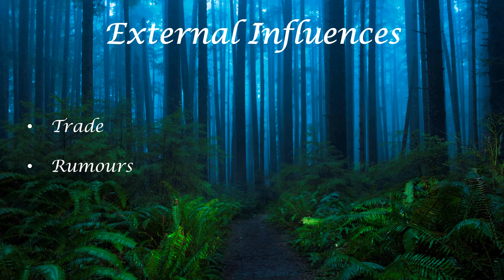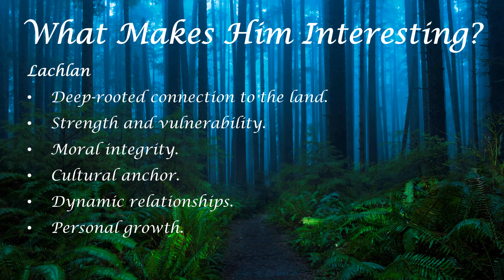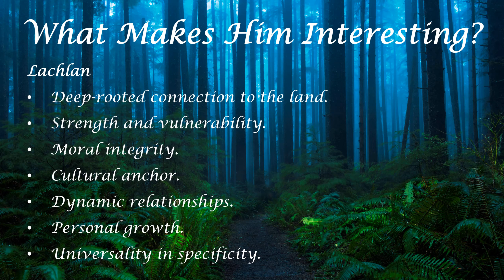Episode 3 - Meet Lachlan (Story Brainstorming 1)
Dive into the mesmerizing world of the Scottish Highlands during the tumultuous era of the Highland Clearances. 🏞️ Unearth the raw beauty and traditions of a bygone age where community and land were intertwined. In this video, we introduce you to Lachlan Macrae, a crofter whose life is a testament to the spirit of the Highlands.

🌾 Everyday Highland Life: From quaint stone cottages to communal Gaelic celebrations, step into Lachlan's daily life as a crofter. Witness the rhythm of sowing and harvesting, and the tight-knit bonds of a community deeply rooted in its land and culture.

🎶 Intriguing Lachlan Facts: Did you know Lachlan is not only a diligent crofter but also a local bard? His soulful ballads echo the legends of his ancestors, and his innate ability to mediate conflicts makes him an unintentional peacekeeper in his village.

🍀 What Sets Lachlan Apart: Lachlan's connection with the Highlands goes beyond farming. Discover his hidden glen sanctuary, his talent for ancient Gaelic rituals, and his role as a natural healer using age-old remedies. Delve into the world of a man who speaks nature's language, interpreting the calls of the wild as omens.